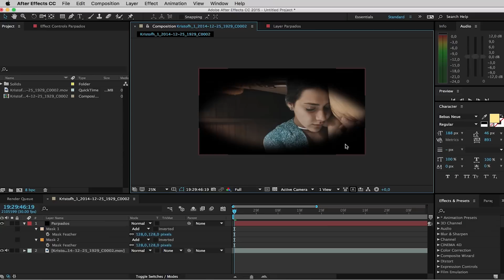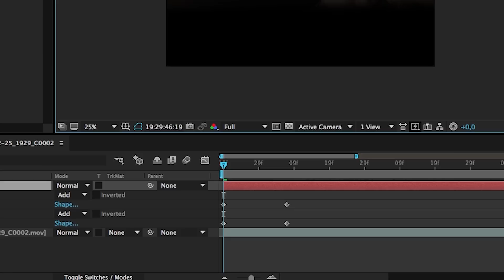Efecto de Parpadeo - After Effects Tutorial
Efecto en primera persona (first point of view) de parpadeo.

🎥📸EQUIPOS:
Mi cámara principal
Mi cámara secundaria
Micrófonos portables inalámbricos con grabador interno
Excelente Filtro estilo Black Promist barato
Luz Led Potente portable con batería
Softbox Beautydish armado rápido (Bowens)
Stand de Luz 2 en 1, con brazo boom, resistente
Luces sable RGB portables de batería estéticas
Mini tripode para luces sable
Extension de luz con regleta multipuerto

📷 ¡En Ecuador! Cámaras y lentes SONY a precios más cerca de USA, 24 meses sin intereses y entrega a domicilio, usa el código "kristofhp" para un mayor descuento

16:9 Films

Directing | Cinematography | Editing | 3D |
Grading | Composing